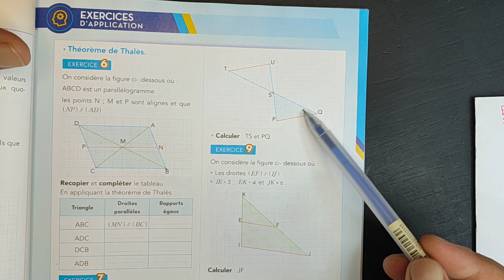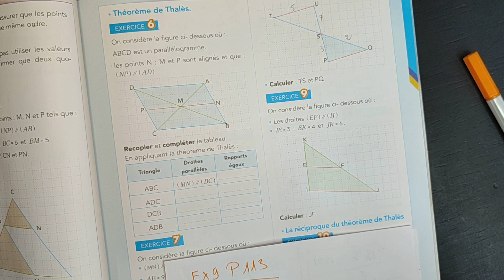Exercice 8 page 113 Étincelle Maths 3eme année collège Théorème de Thalès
مرحبا سررت بمتابعتك

الثالثة_إعدادي الثانية_إعدادي الأولى_إعدادي جذع_مشترك باكالوريا الرياضيات